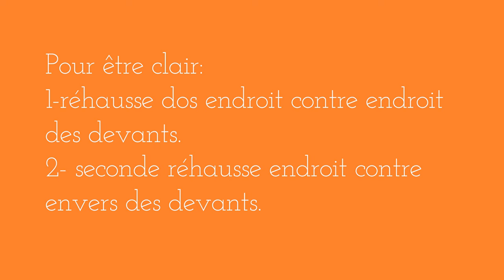TUTO DU MERCREDI #5 technique du burrito ou en fourreau (couture podcastcouture tutocouture )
Montage : Hugo Mouysset